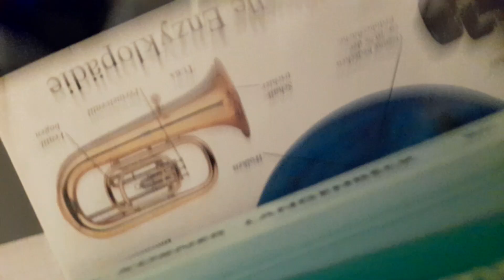Fender VINTERA® '70S TELECASTER® CUSTOM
Fender Telecaster- Custom Champ-Jen Mister Cry Baby&Colorsound Fuzz